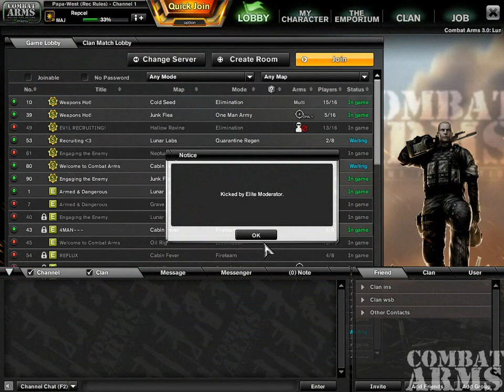first game of nite raged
At two mins 17 secs im told nice twtich when i missed over half the bullets
At 3 mins 33 secs snorlax gets killed and gets mad
In the next vid on reason i was kicked is i shot him thru a wall sorry to tell u snorlax when ur out in the middle of the room there is no wall lol
And at 1 min u see him makin up excuse after excuse for me shooting him